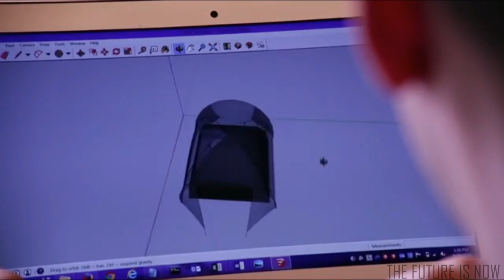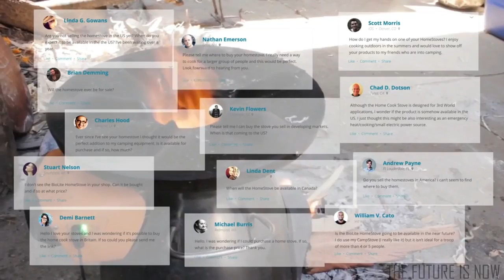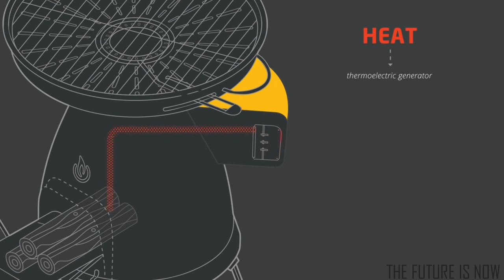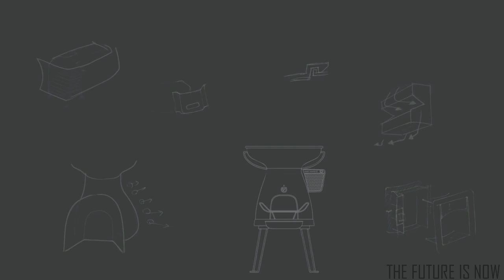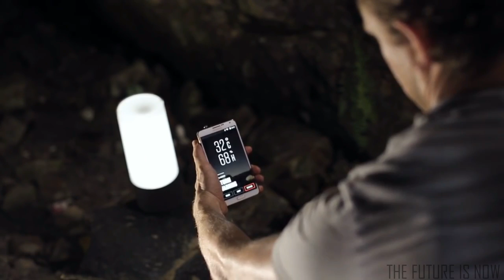5 Futuristic Camping Gear Innovations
Innovative thinking in the camping gear industry has produced some pretty exciting new choices for people looking to add an element of futurosity to their next outdoor camping or hiking expedition.

0:03 - Siesta4 Tent
1:46 - BioLite BaseCamp
4:43 - Tentsile
5:47 - Cinch
8:41 - O2Tech Lantern

Ladies and gentleman, the TIME is NOW! Let us return to the outdoors! ...with our tech gadgets!

Did you enjoy this presentation of futuristic camping gear? Then pack your bags! We're hitting the trail, nature boy! :-D